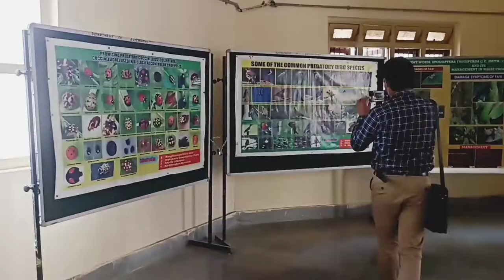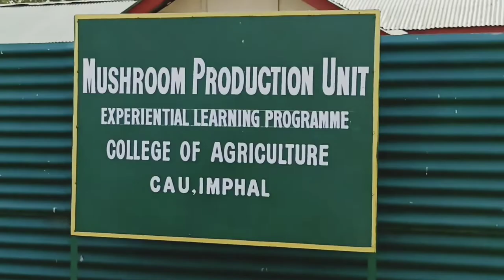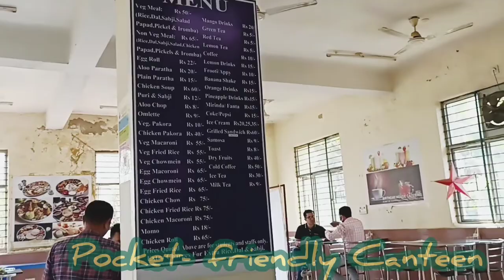A day at Central Agriculture University, Imphal, Manipur | From SASRD, NU Medziphema, Nagaland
It was worth the ride of around 190 kms from Medziphema as we set foot on the campus of Central Agriculture University, Imphal, Manipur on March 16, 2022.

Here's a brief vlog on our official tour!